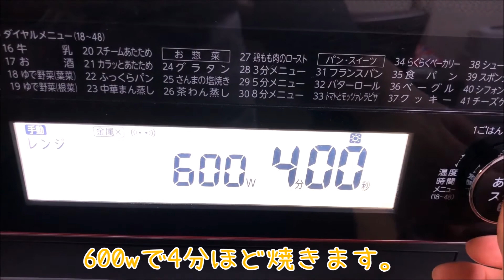【簡単・おいしい】一人暮らしOLの節約料理「ココア蒸しパン」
どなたでも簡単にでき、更に節約の料理を作ってますので、
是非ご覧いただければと思います。
（その他、短編小説の朗読もやってます）

材料：
・小麦粉ファイバー
・オオバコ
・ココアパウダー
・たまご
・牛乳
・オリーブオイル
・ベーキングパウダー